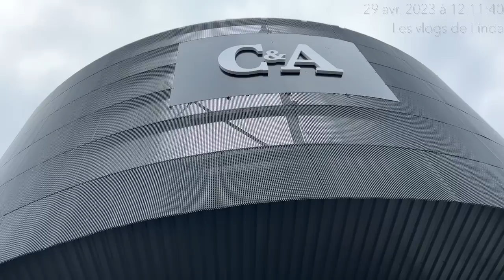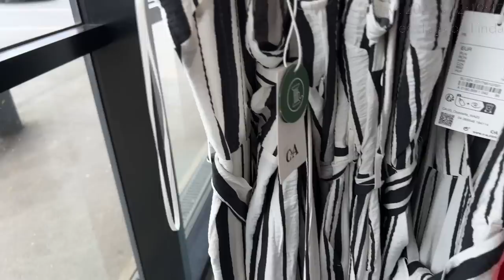C&A ARRIVAGE 👚🌹 COLLECTION FEMME 29/04/23